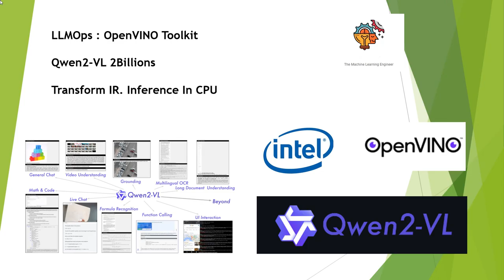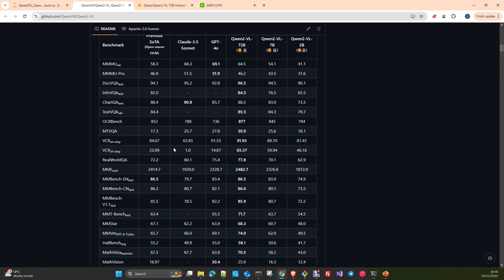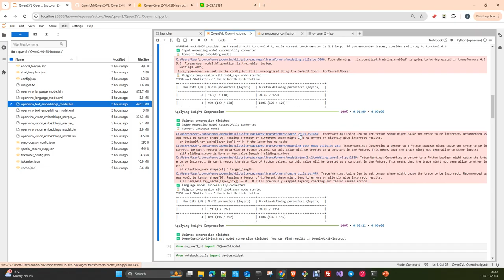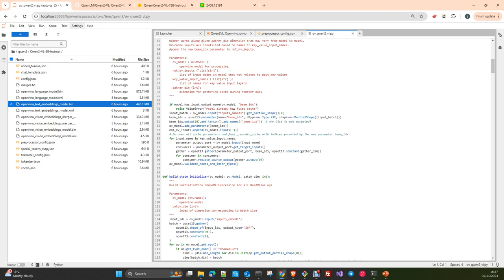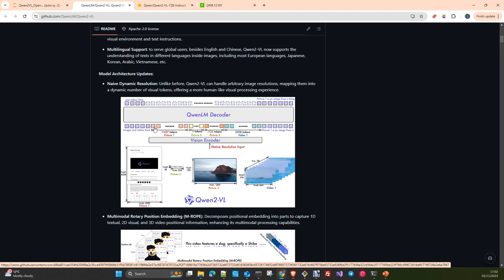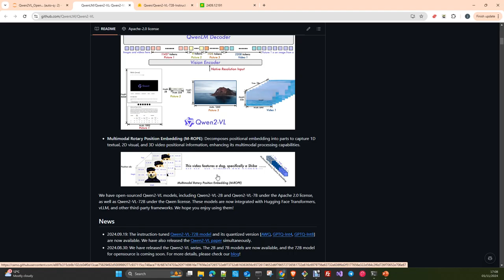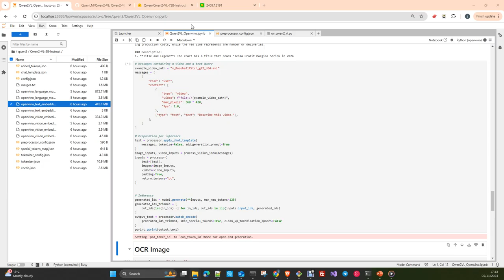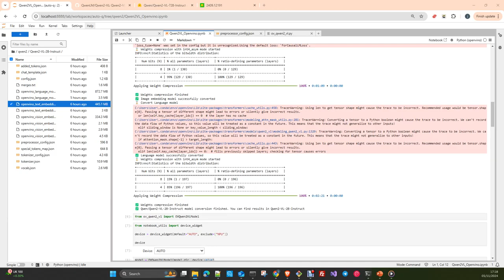LLMOps: OpenVino Convertir Qwen2-VL 2Billones a formato IR Español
En este vídeo vamos a ver como convertir el modelo  Alibaba Cloud Qwen2 VL 2billones a OpenVino Formato IR y Hacer Inferencia en la CPU